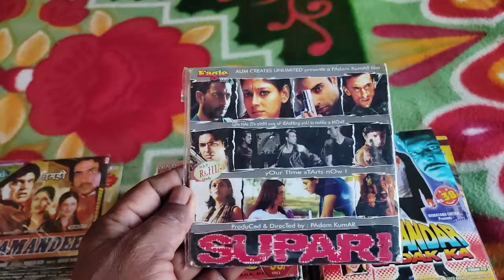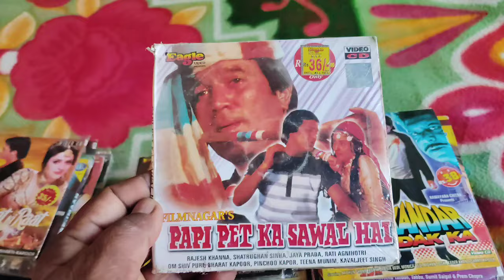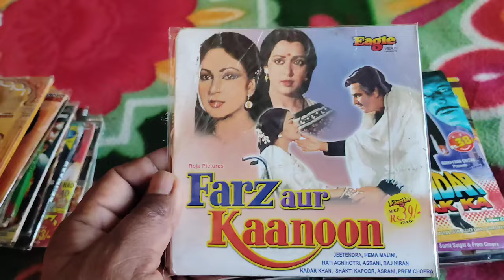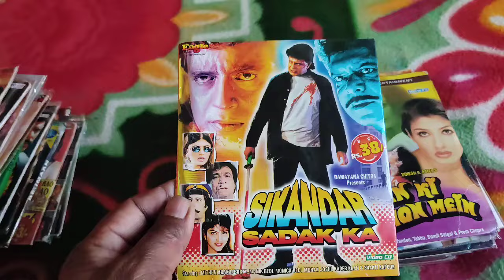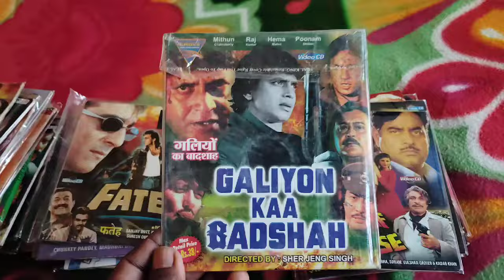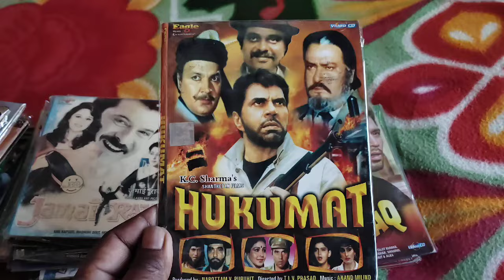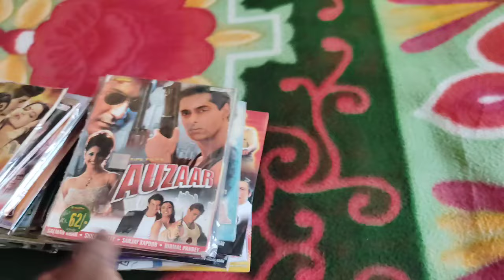Superhit Bollywood movies Vcd Cassettes Part-80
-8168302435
5 cassette se kam ka order nahin liya jayega
1 se 10 cassette tak ka charge 100 Rupaye liya jayega
Vcd# Cassettes# Vcd cassettes#